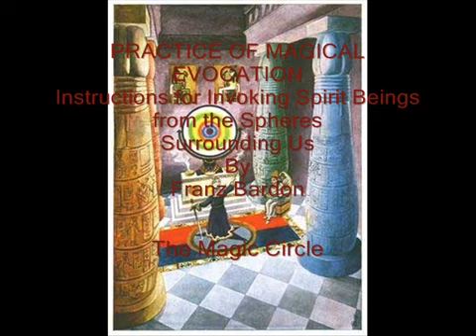THE PRACTICE OF MAGICAL EVOCATION The Magic Circle